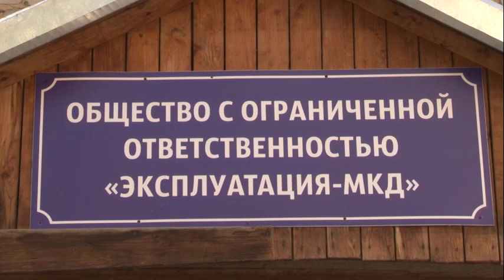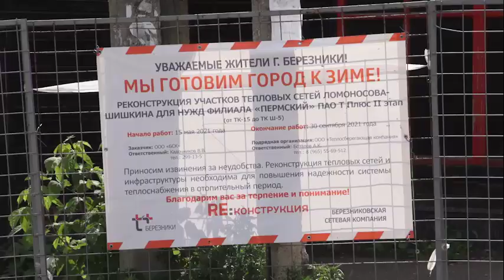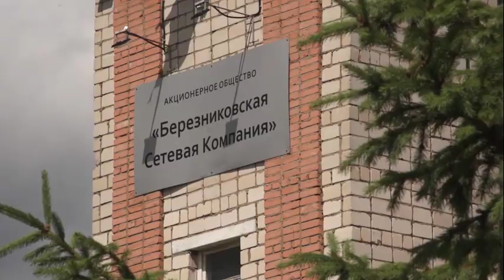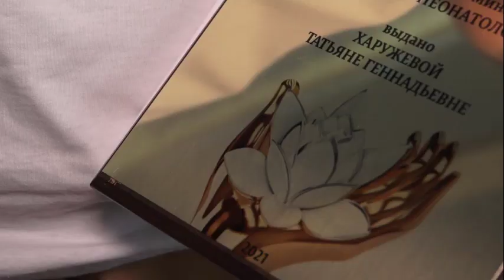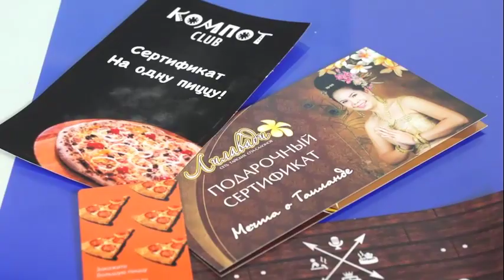2242 выпуск Новости ТНТ Березники 17 июнь 2021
Жаркие деньки
- Посреди лета дали отопление. Такой коммунальный курьез произошел на улице Коммунистической, только вот жильцам не до смеха.
Дорога с "сюрпризами"
- Асфальт трещит по швам. Сегодня специалисты Управления благоустройства выехали на улицу Набережную, где на дороге образовались просадки грунта.
Святая профессия
- Герои нашего времени! Сегодня в часть дня медика чествовали лучших работников здравоохранения Верхнекамье!